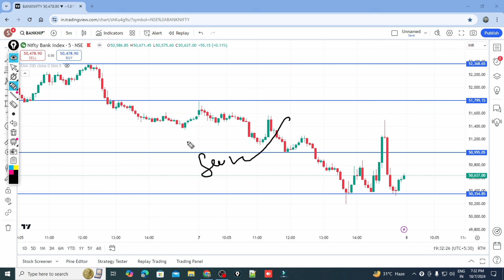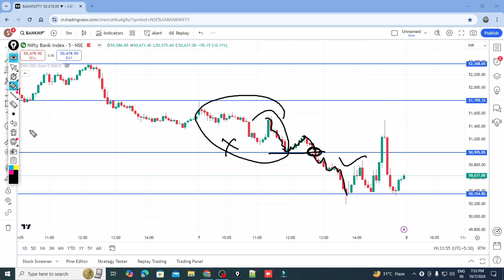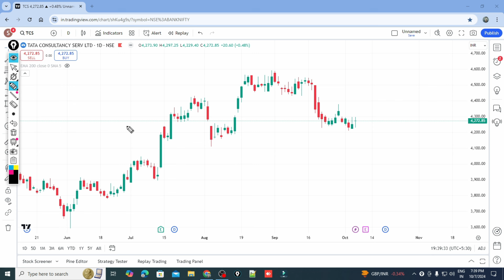intraday stocks for tomorrow | bank nifty prediction | 8th Oct 24 |Market Analysis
Today we will  discuss about Intraday stocks & Swing stocks for tomorrow 08th Oct 2024

castrol oil
tcns clothing

Thanks
Market Analysis